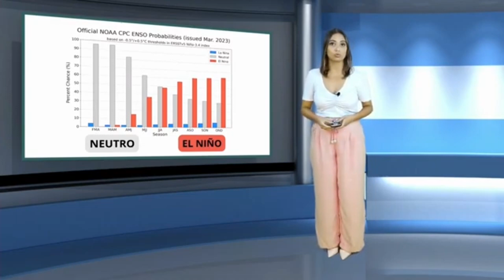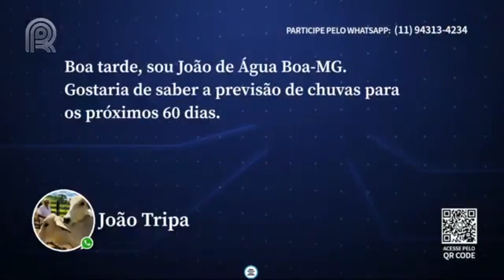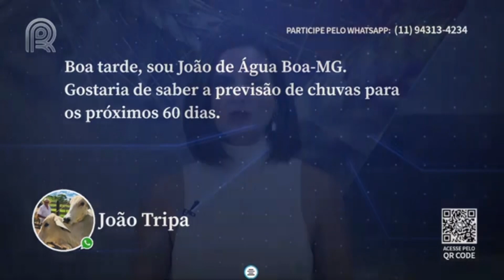Previsão do Tempo: Fim de semana com frente fria, temporais e granizo | Canal Rural